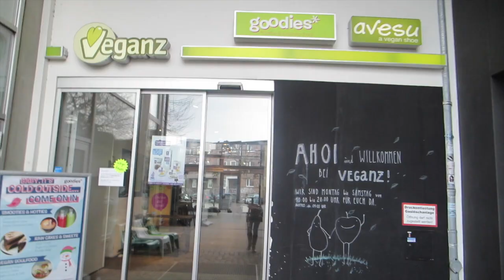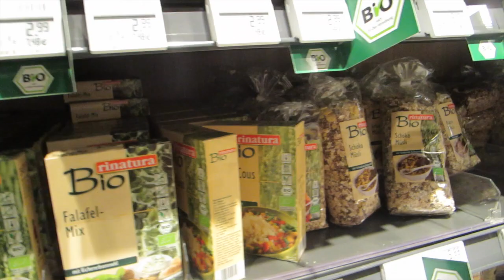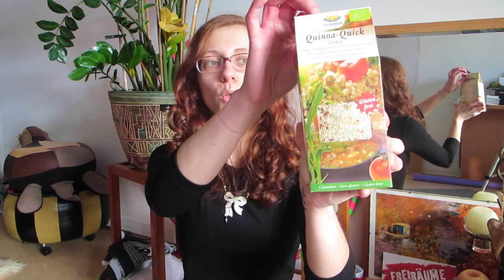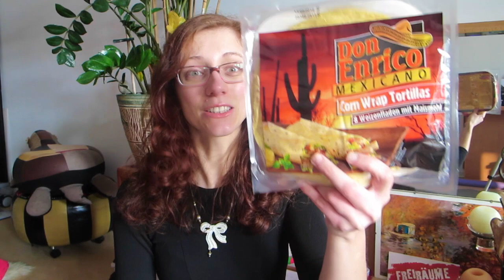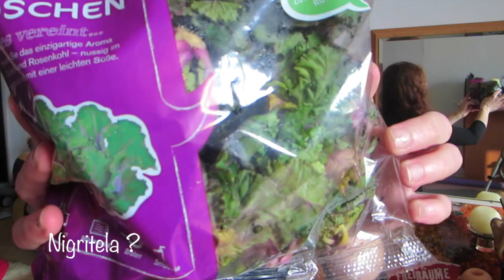40jVEGAN : Mes courses :D